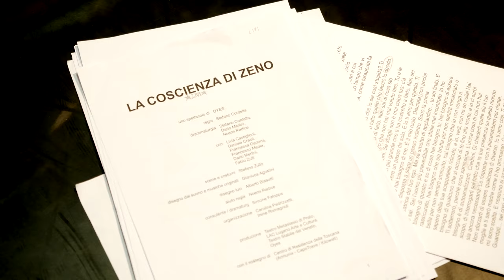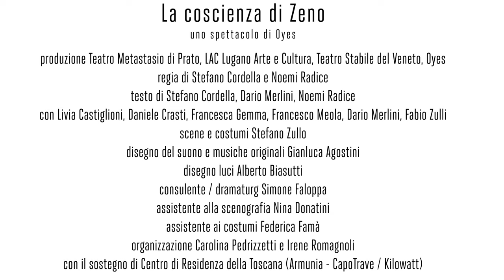Teaser - La coscienza di Zeno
Nella visione di 𝗢𝘆𝗲𝘀, 𝙇𝙖 𝙘𝙤𝙨𝙘𝙞𝙚𝙣𝙯𝙖 𝙙𝙞 𝙕𝙚𝙣𝙤 di 𝖨𝗍𝖺𝗅𝗈 𝖲𝗏𝖾𝗏𝗈 è il manifesto di un’umanità superata, di un tempo che sta per scadere ma che non vuole scomparire. Il protagonista ritorna ossessivamente sul suo passato, cercando di identificare la malattia che ha ostacolato la sua realizzazione, seguendo un flusso di coscienza, sempre sul sottile crinale tra sincerità e menzogna, tra razionalità e inconscio. Nel tentativo di raccontarsi vengono svelate contraddizioni e lacerazioni profonde.

𝟮-𝟲 𝗳𝗲𝗯𝗯𝗿𝗮𝗶𝗼 𝟮𝟬𝟮𝟮
𝗧𝗲𝗮𝘁𝗿𝗼 𝗠𝗲𝘁𝗮𝘀𝘁𝗮𝘀𝗶𝗼 - 𝗣𝗿𝗮𝘁𝗼
𝙇𝘼 𝘾𝙊𝙎𝘾𝙄𝙀𝙉𝙕𝘼 𝘿𝙄 𝙕𝙀𝙉𝙊
uno spettacolo di 𝗢𝘆𝗲𝘀

[video Umberto Terruso]